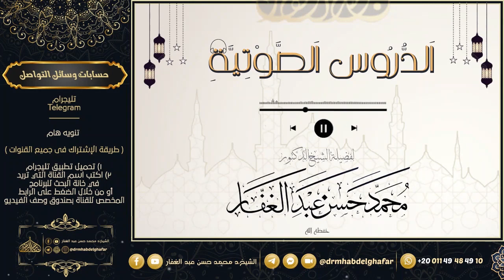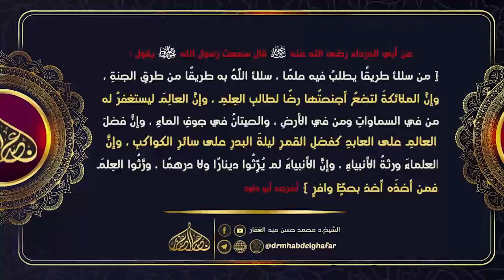سنن الدارمي كتاب الصوم 17 3 2024